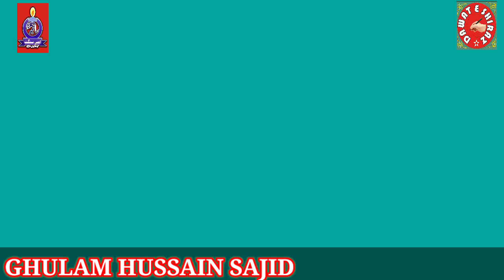GHULAM HUSSAIN SAJID URDU POET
Ghulam Hussain Sajid is a famous urdu / Hindi poet. Ghulam Hussain Sajid belongs to Lahore.In this video Ghulam Hussain Sajid is reciting his urdu / Hindi poetry Ghazal in a mushaira of Dawat e Shiraz in DG Khan. Ghulam Hussain Sajid was sadar e mehfil in this mushaira. For more videos please visit our youtube channel and facebook page. Link of our facebook page is given below